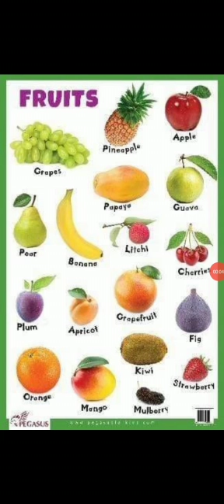Kalaimagal School UKG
UKG  Science - Fruits Name Writing